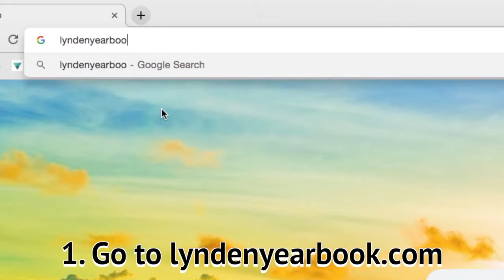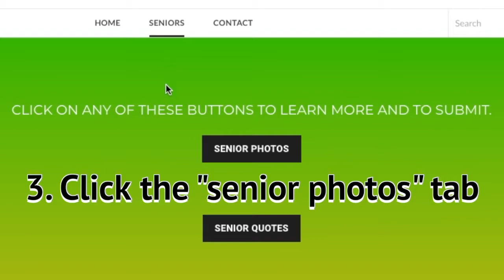11 6 18u